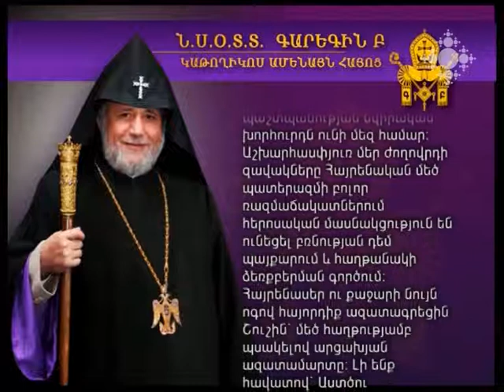Ամենայն հայոց Գարեգին Բ կաթողիկոսի ուղերձը Մայիսի 9-ի առիթով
«Աշխարհասփյուռ մեր ժողովրդի զավակները Հայրենական մեծ պատերազմի բոլոր ռազմաճակատներում հերոսական մասնակցություն են ուեցել բռնության դեմ պայքարում և հաղթնակի ձեռքբերման գործում:
Հայրենասեր ու քաջարի նույն ոգով հայորդիք ազատագրեցին Շուշին՝ մեծ հաղթությամբ պսակելով արցախյան ազատամարտը: Լի ենք հավատով՝ Աստծո զորակցությամբ հաղթանակով պիտի պսակվի նար արցախահայության ազատ ու անկախ ապրելու արդար իրավունքը»: